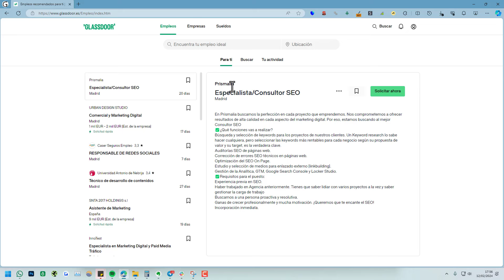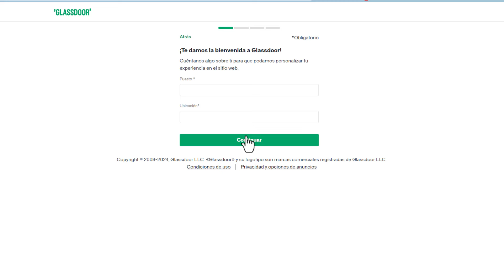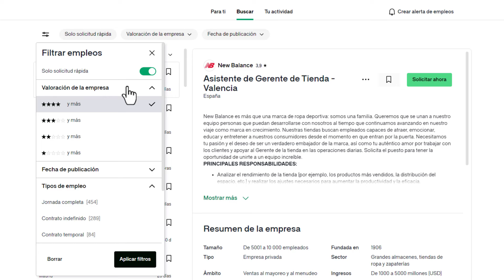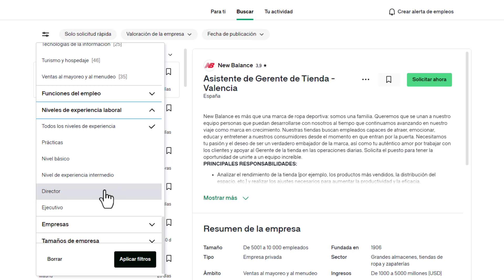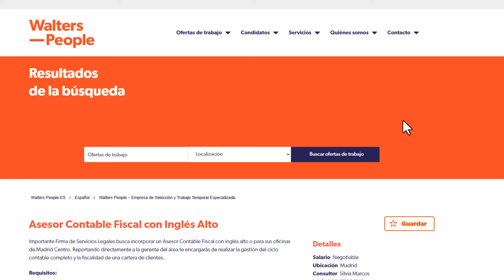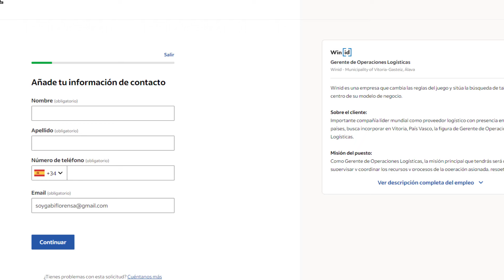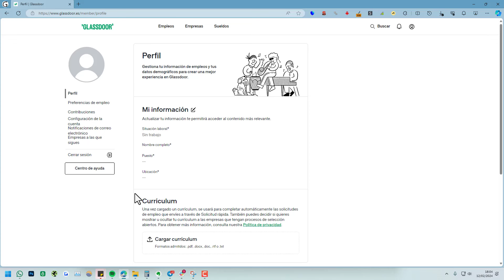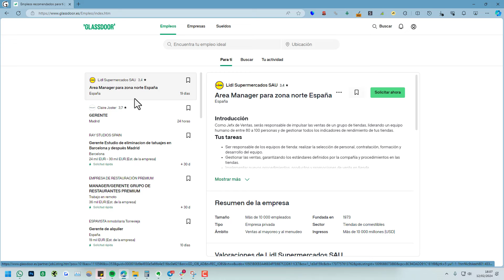💼 Cómo BUSCAR TRABAJO en GLASSDOOR en 2025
✅ Aprende a usar Glassdoor para buscar empleo por internet. Podrás buscar trabajo de lo que te gusta, o incluso en una empresa concreta, todo ello con una gran variedad de filtros disponibles.

NOTA LEGAL